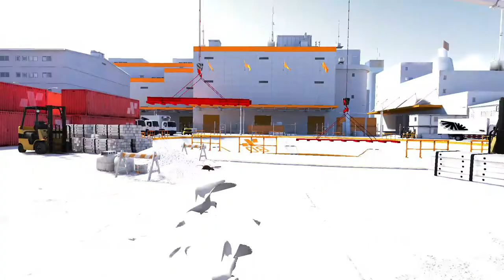The Sasta spiderman is back. Mirror's edge gameplay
About Me - I am a mango man(aam insaan) from Bangalore. i make videos! :)